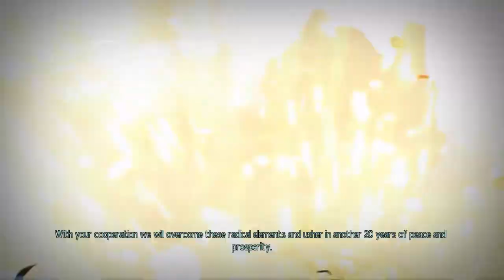XCOM 2 -Episode #4- [The Face of Evil]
Sir?

XCOM 2 is the sequel to XCOM: Enemy Unknown, one of my favorite tactical strategy games ever made. It combines elements from games such as the original (1990s) XCOM series with the more modern action distribution system of games like Fire Emblem. Add to that a stealth system reminiscent of Invisible Inc and a risk-reward based mission system where choosing one resource often means missing another and you have the making of my next favorite strategy game. Time to see if I can live long enough to enjoy it.